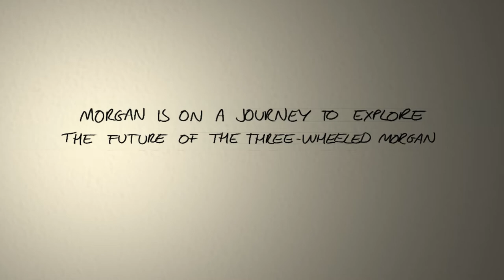Three Wheeled Morgan Sketches Animation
The Morgan Motor Company has showcased the design direction of its new three-wheeled model with the release of a series of never-before-seen design sketches. Taken from the drawing boards of Morgan’s design team, the illustrations demonstrate the aesthetic intent of the new model, as well as the inspirations that underpin it.
No single sketch in isolation reveals the exact look of the new model, yet in culmination they demonstrate some of the key design features that will be revealed in full when the new three-wheeled model is launched in 2022. Sketches show a technical front end trailed by a fluid form, the vehicle ‘visually towed’ by its leading front wheels. The visual mass resides behind the centre line of the front wheels and never on top of them, a theme that has remained prevalent from the earliest sketches. Further design tenets include the celebration of mechanical honestly and the communication of function through design, hallmarks of previous Morgan three wheelers.
As demonstrated in the sketches, the design of the new model is bold and eccentric, taking inspiration from mid-century jet planes, motorcycles, historic Morgan models and modern industrial product design — images of which adorn the walls of Morgan’s design and engineering offices.
Complementing this personality will be an extensive list of specification items and accessories available from the outset, making it Morgan’s most configurable vehicle ever. The model can be tailored to assume multiple identities, and cater for every adventure.
Steve Morris, Chairman and CEO of Morgan Motor Company, said: “Morgan was founded on the production of three-wheeled cars, and when the 3 Wheeler was re-introduced in 2011 it became a firm pillar of the company’s product range. We recognise the importance of evolving this bloodline and continuing to provide our growing community of enthusiasts with new, exciting, and unforgettable motoring
experiences. Creating the new three-wheeled model has been a ground-up project, throughout which safety, durability, and character have been at the forefront of our focus. It has been an absolute joy seeing the new vehicle take shape, and we cannot wait to present it to the world next year, continuing the legacy of the model.”
Jonathan Wells, Head of Design, Morgan Motor Company, said: “Morgan cars are often described as ‘analogue’, despite exhibiting industry standard technologies. We believe that in a world of technology, making art of a car’s mechanical elements serves as an antidote to typical vehicle design. Throughout design studies it became quickly apparent that the vehicle must celebrate the model’s mechanical honesty. The sketches demonstrate how these will form a focal point of the new vehicle. The ground-up design is simultaneously a reflection of Morgan’s rich past, relevant to the present, and provides a firm vision of Morgan’s design future.”
The illustrations shown today follow the previous information released in September, confirming the car’s all-new design, defined by significant engineering enhancements and a spirit of adventure. The model will be powered by an internal combustion engine at launch, specifically an inline three-cylinder naturally aspirated engine from Ford, continuing Morgan’s relationship with Ford which began in 1933.